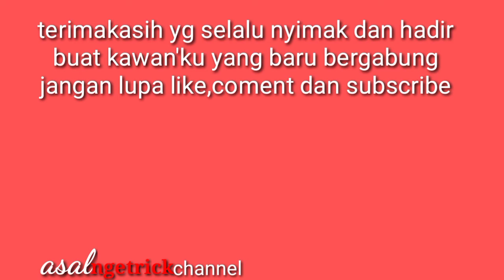MANCING IKAN MUJAIR MASIH ADA CINTANYA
Mancing di empang ini ga da bosennya ikannya buanyak ga abis abis

Dukung terus ya biar kami tambah semangat
Terimakasih